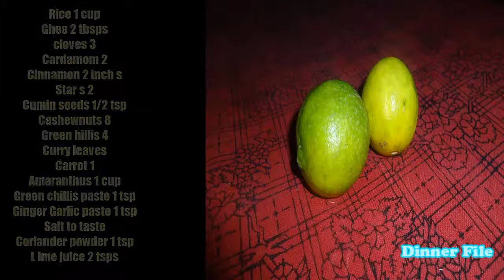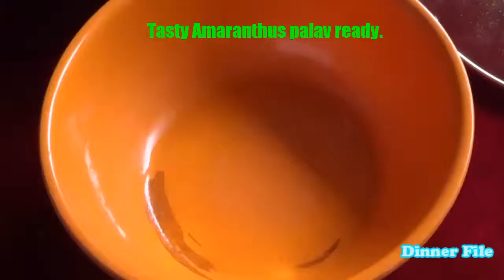Amaranth Leaves Pulao | A Rice Recipe by Dinner File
How to cook Amaranth Leaves Pulao:
by
Dinner File